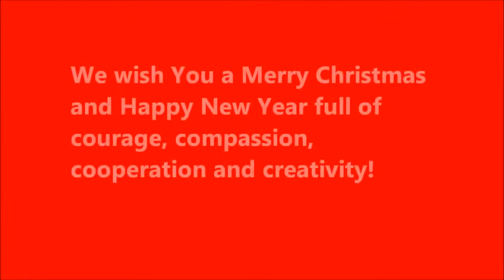Christmas greeting from Burkina Faso